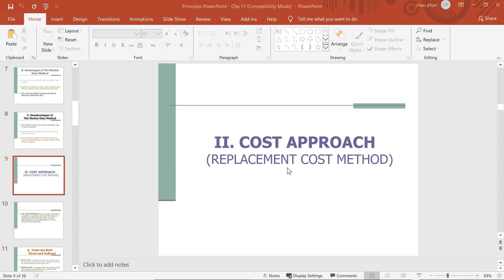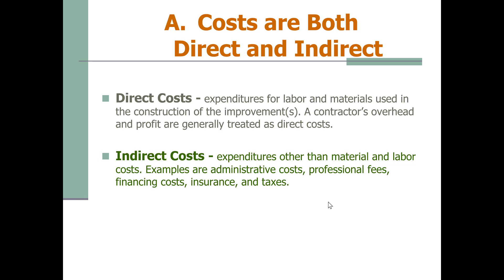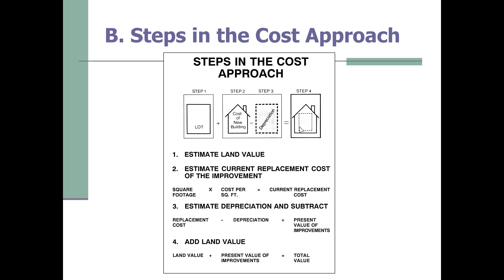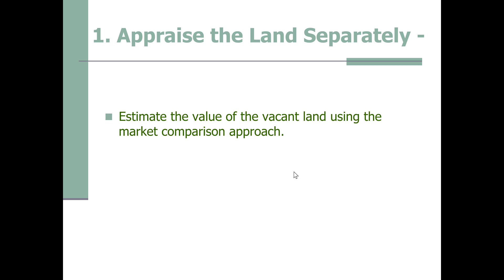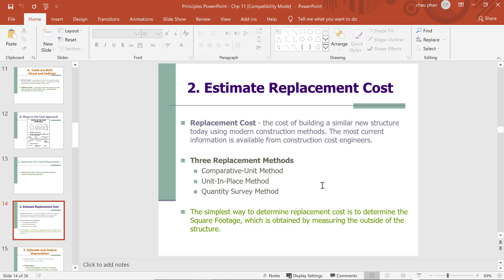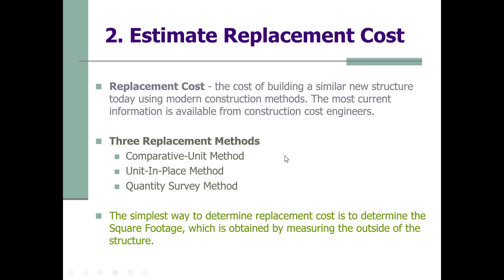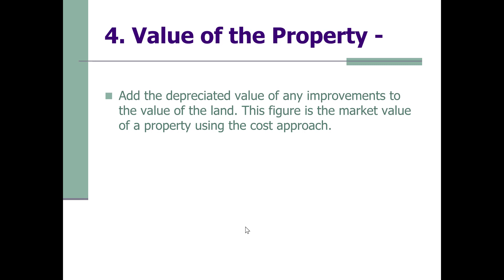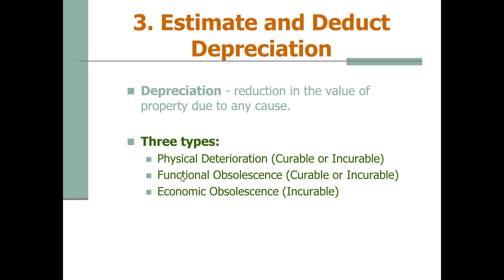chapter 11 Appraisal Methods Part 2